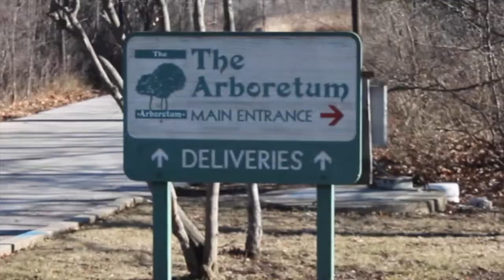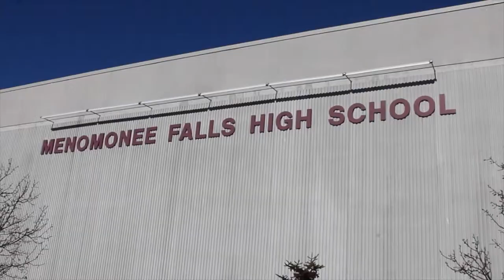Tomas Michale Grizzle Show: Welcome to Menomonee Falls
The clean version of Joyous Film's second installment to the Tomas Michale Grizzle Show.

The song in the intro can be found and downloaded